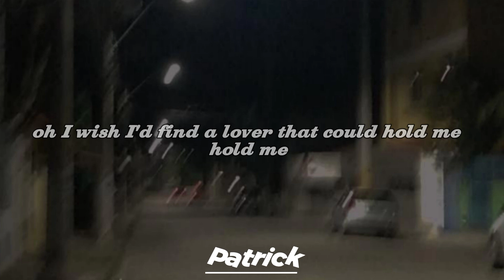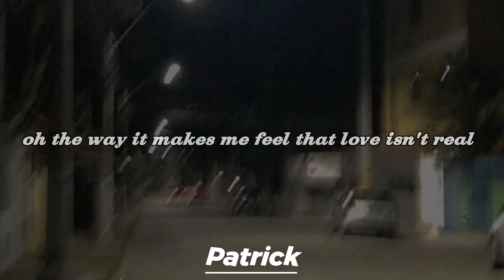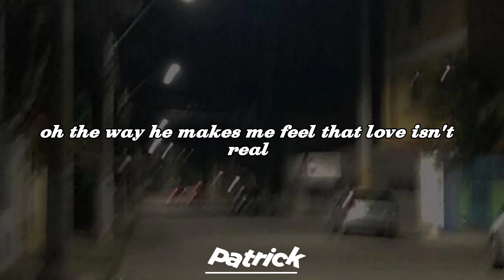Fifty Fifty - Cupid ( Lyrics )